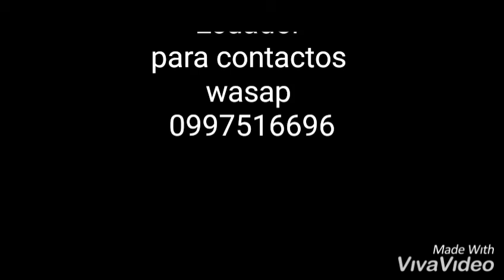Dios prueba el corazon al justo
Un mensaje edificativo